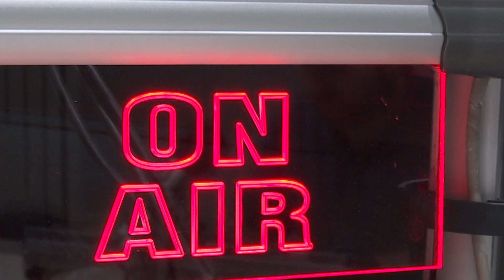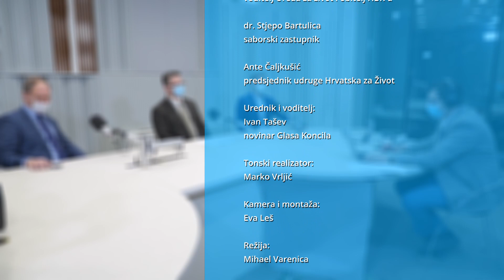Argumenti - 4.2.2021. - Zakonska zaštita života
Tema:
Zakonska zaštita života

Gosti:
dr. Petar-Krešimir Hodžić - voditelj Ureda za život i obitelj HBK-a
dr. Stjepo Bartulica - saborski zastupnik
Ante Čaljkušić - predsjednik udruge Hrvatska za Život

Urednik i voditelj:
Ivan Tašev
novinar Glasa Koncila